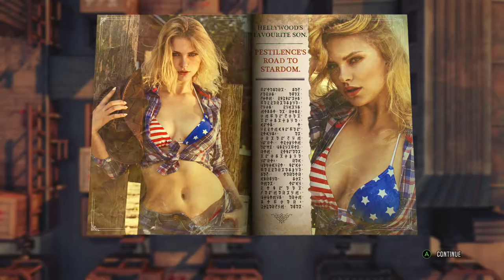God's Trigger: Chapter 1 Play-through (with Lance Boss Fight)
I wanted to start of 2020 with my first video of the year and I chose this game to do so. This game had very cool art and mechanics. I hope you enjoy it!

Game Info:
RELEASE DATE: Apr 18, 2019
DEVELOPER: One More Level
PUBLISHER: Techland Publishing